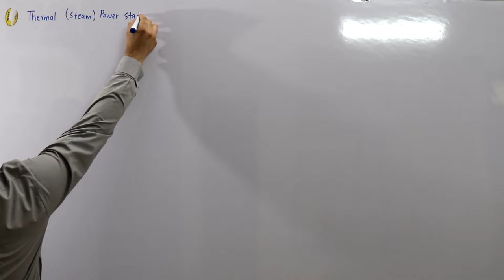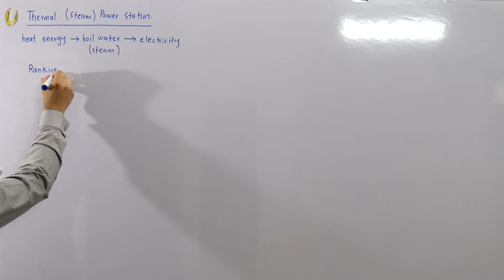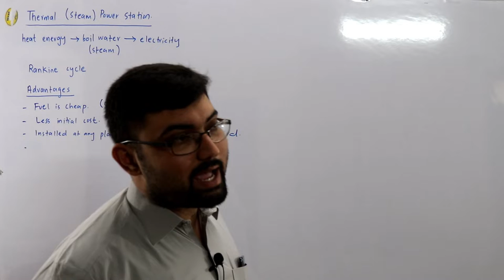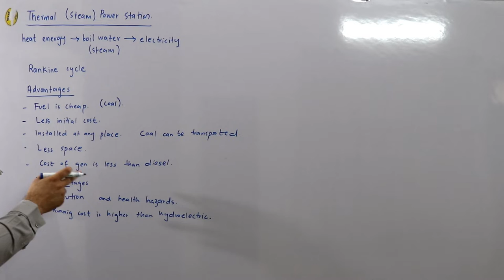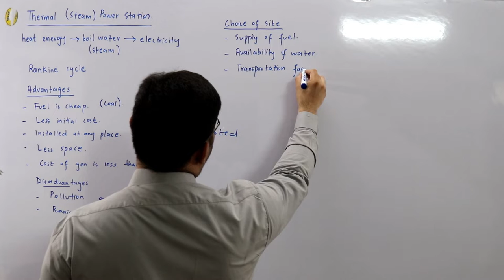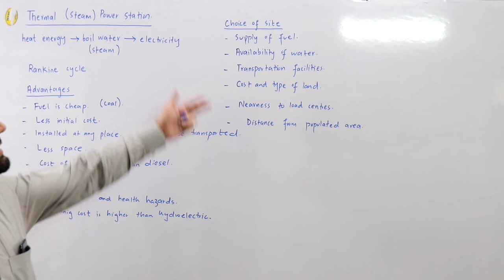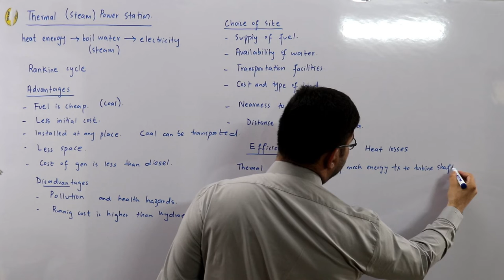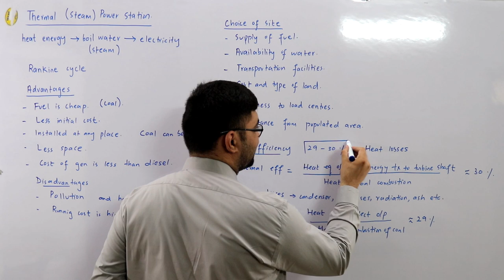Thermal power plant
Lecture 28
Introduction to thermal (steam) power plant